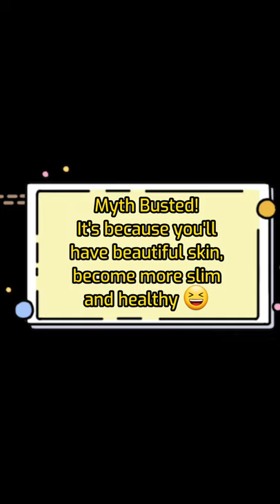Myth or Fact? We can't take the Pomegranate Jelly & Applephenon Jelly together.I'll test it!